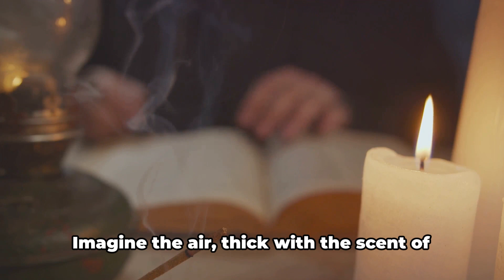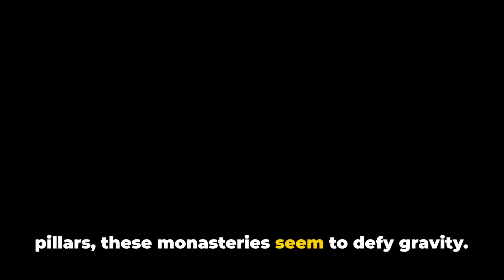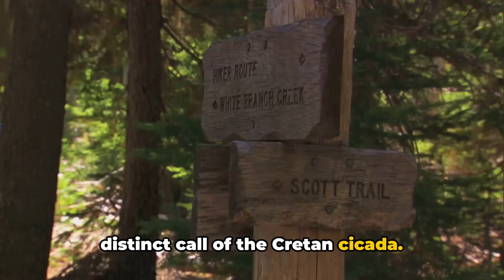Discover Greece's Best: Top 12 Unforgettable Experiences Revealed 2024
In this captivating video, we uncover Greece's top 12 must-do experiences that will leave you in awe. From scenic landscapes to cultural wonders, Greece has it all. Join us as we reveal the best of Greece's unmissable attractions and adventures.

Discover Greece's Best: Top 12 Unforgettable Experiences Revealed! Prepare to be enchanted by the breathtaking beauty of Santorini's sunsets, where vibrant hues paint the sky as you cruise along the Aegean Sea. Immerse yourself in the history of Athens, marveling at the ancient Acropolis and its magnificent ruins. Wander through the narrow whitewashed streets of Mykonos, where every step mesmerizes with stunning architecture and a vibrant nightlife.

Embark on a journey to the mythical land of Delphi, exploring the rich history and mystical legends that surround the ancient site. Explore the monasteries of Meteora, perched atop towering rock formations, offering awe-inspiring views and a spiritual experience like no other. Traverse the cobblestone paths of Rhodes, uncovering medieval castles, ancient ruins, and pristine beaches.

The crystal-clear waters of Crete beckon you to swim, snorkel, or simply relax on its stunning shores. Lose yourself in the vibrant atmosphere of Thessaloniki, a melting pot of cultures, mouthwatering gastronomy, and incredible Byzantine architecture. Indulge in a Mediterranean feast, savoring Greek delicacies such as moussaka and souvlaki, accompanied by a glass of the finest local wine.

Feel the adrenaline rush as you partake in thrilling water sports in Zakynthos or hike the trails of Mount Olympus, the mythical home of the ancient Greek gods. Unwind in the thermal springs of Edipsos, letting the warm mineral-rich waters melt away any tension. Whether you're a history enthusiast, a nature lover, or simply seeking an unforgettable adventure, Greece promises to cater to your every desire.

Don't miss out on these incredible experiences that Greece has to offer. Let our video guide you through the beauty and wonder of this Mediterranean gem. Get ready to embark on a journey of a lifetime with Greece Uncovered!